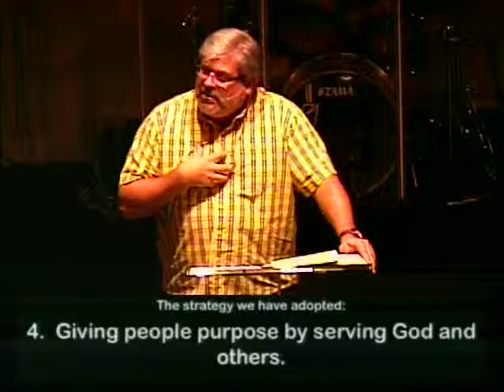The Call part 4 March 23, 2014